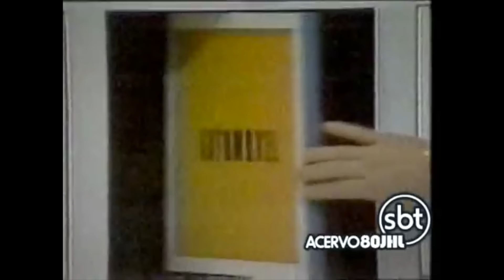SILVIO SANTOS MORREU! O MAIOR COMUNICADOR DO BRASIL!